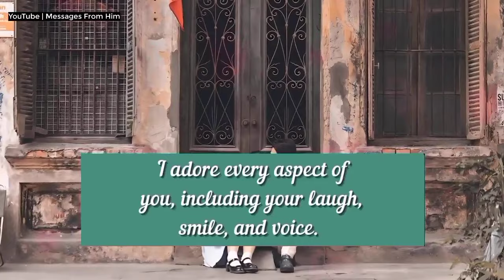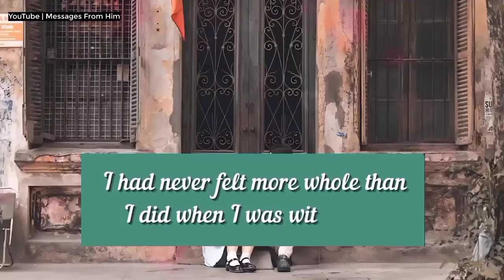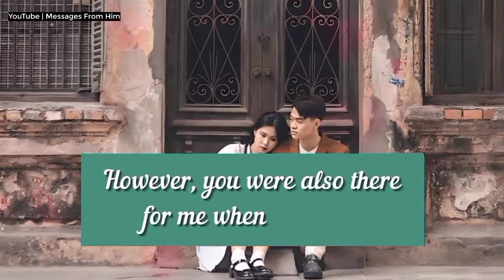Dm To Df 💌| Babe, I Really Need You In My Life 🌷😘💝🍥📝📲✨💕🧚 28 May 2024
RELATED QUERRIES :
dm to df
divine feminine